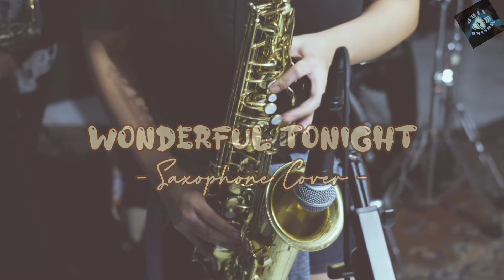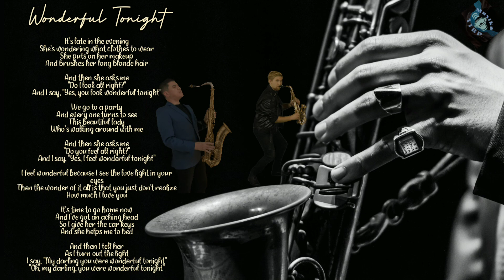WONDERFUL TONIGHT - ( Saxophone Cover)